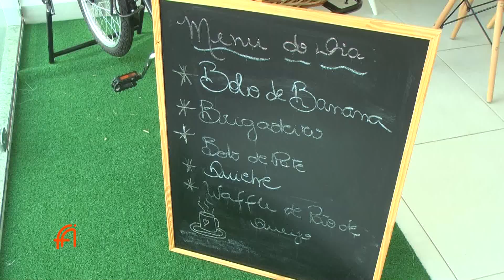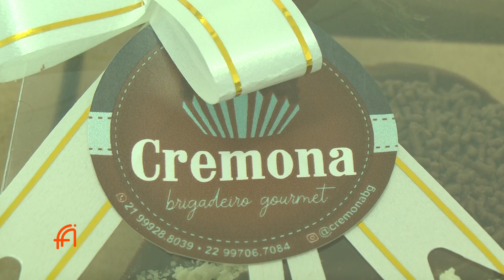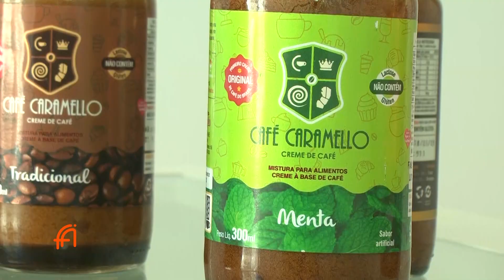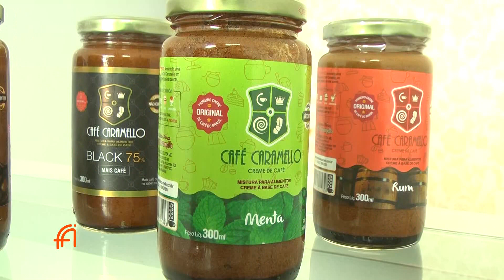Inauguração do Cremona Café | Programa Fábio Abud